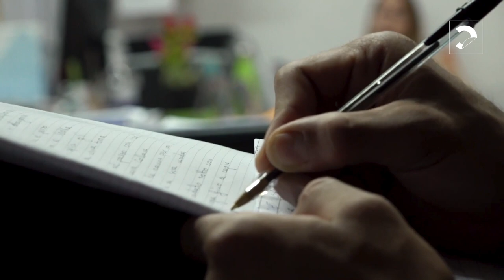Collettivo Le Vallette feat. Kento \ PELLE TOSTA \ Teaser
A ottobre 2022, la Fondazione Circolo dei lettori ha portato nella Casa Circondariale Lorusso e Cutugno il rapper Francesco "Kento" Carlo, autore di "Barre. Rap, sogni e segreti in un carcere minorile" (minimum fax), per un laboratorio di scrittura rap. Risultato degli incontri è la canzone "Pelle tosta" con il suo videoclip: questo il teaser del progetto.

Collettivo Le Vallette feat. Kento \ PELLE TOSTA → dal 9 febbraio su YouTube.

Collettivo Le Vallette feat. Kento prod. Krizoo \ Regia Giacomo Mosconi \ audiorecording, mix e mastering Fabio Valente \ riprese Giacomo Mosconi, Marco Monfredini, Fabio Valente \ un progetto di Fondazione Circolo dei lettori \ in collaborazione con Città di Torino e Biblioteche Civiche Torinesi \ coordinamento progetto in carcere Marco Monfredini in collaborazione con Martina Costante.

Grazie al Ministero della Giustizia, al Dipartimento dell'Amministrazione Penitenziaria, al Provveditorato Regionale Amministrazione Penitenziaria del Piemonte, Liguria e Valle d'Aosta, alla direzione, all'area trattamentale e agli agenti di Polizia Penitenziaria della Casa Circondariale Lorusso e Cutugno.